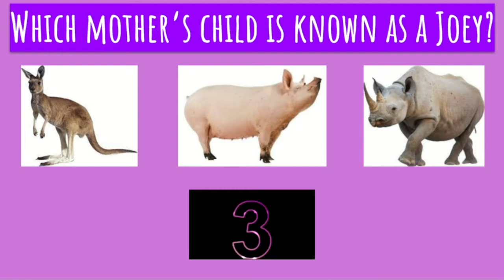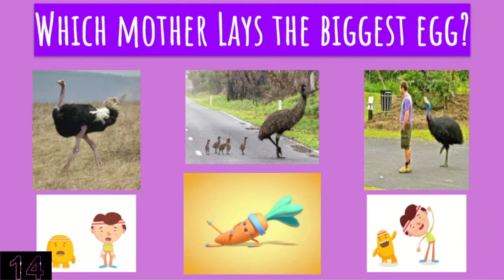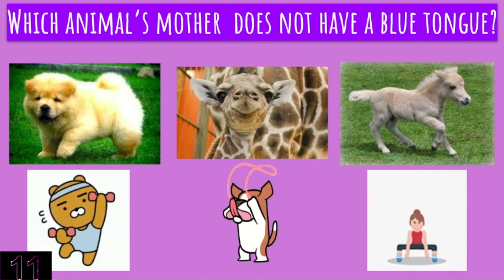Animal Mothers Trivia Game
Celebrate Mother's Day with this animal trivia game. How much do you know about mothers in the animal kingdom? You will have 10 seconds to think about the answer and 30 seconds to perform an exercise to indicate your answer.